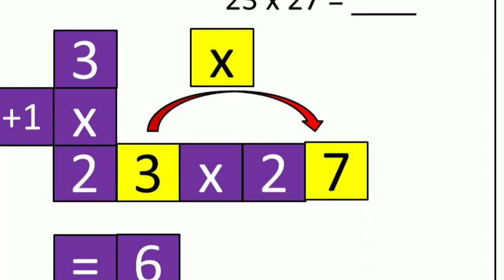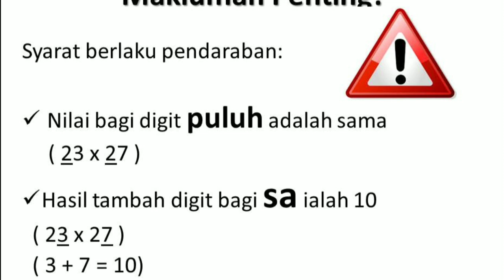Wow, 3 Langkah Mudah Darab 2 Digit!!